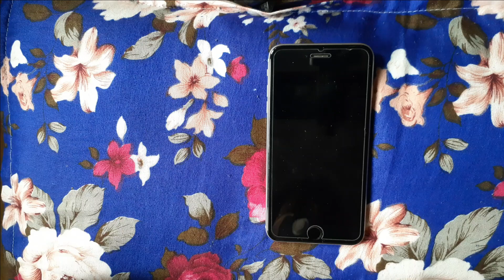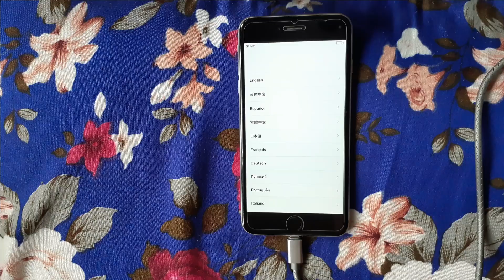iphone preso no logotipo vermelho da bateria não liga e carrega o reparo em sua casa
Like, share and subscribe to my channel for more daily updates.Thanks for watching neste vídeo eu vou mostrar o iphone preso no logotipo vermelho da bateria não liga e carrega o reparo em sua casa assista ao vídeo completo para obter todas as informações

Este video solo se creó con fines educativos y de entretenimiento, así que no lo use incorrectamente. Además de seguir las instrucciones, visuales o verbales del video, bajo su propio riesgo, no seremos responsables de ninguna pérdida o daño. Como parte de la comunidad de YouTube, no hemos utilizado ni recomendado el uso de nada en contra de la voluntad de los TOS de YouTube. Así como no se nos utiliza ni recomendamos nada ilegal, dañino o peligroso en este video. Gracias